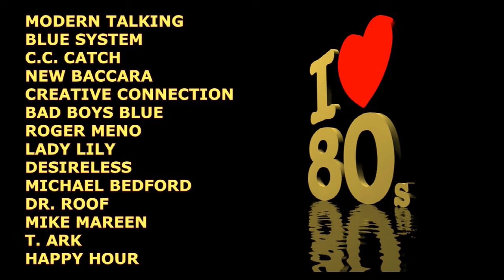EuroDisco Hits 80's - vol. 3 (Modern Talking, Blue System, C.C.Catch, Bad Boys Blue, Mike Mareen...)